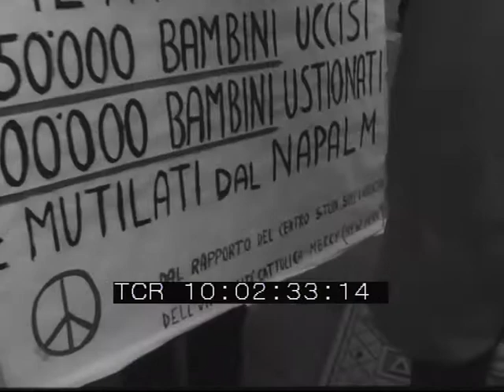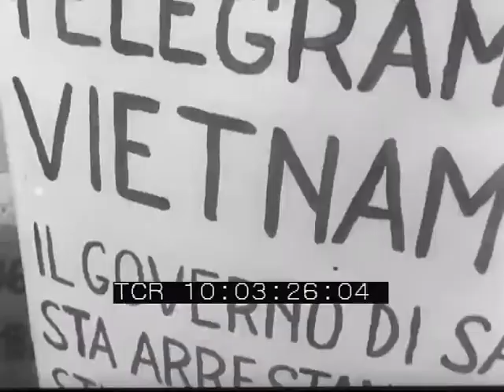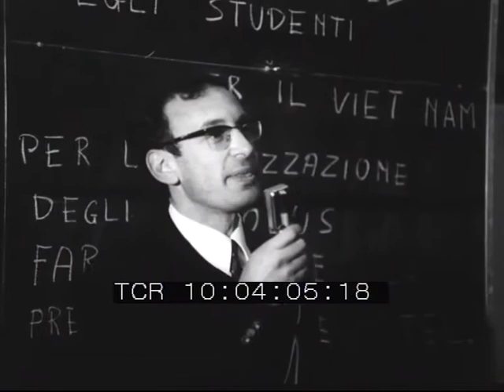Assemblea universitaria per il Vietnam aprile 1967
Immagini mute realizzate dalla casa di produzione Unitelefilm.
In un'aula dell'università di Roma si svolge un'assemblea contro la guerra in Vietnam; le immagini documentano alcuni momenti dell'intervento di Lelio Basso; panoramica dell'aula gremita; fra gli studenti è seduto Marco Bellocchio.